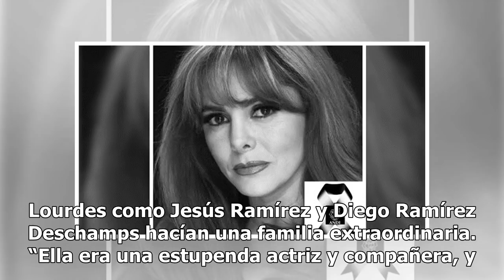Conmueve Jorge Ortíz de Pinedo con 'últimas palabras' para Lourdes Deschamps; revela cómo murió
Visiblemente consternado y triste, el productor, director, comediante y actor mexicano Jorge Ortiz de Pinedo acudió a la funeraria donde esta tarde serán cremados los restos de la productora y actriz María de Lourdes Deschamps. Expresa 'último adiós' a Lourdes, Jorge Ortíz de Pinedo Luego de estar c...